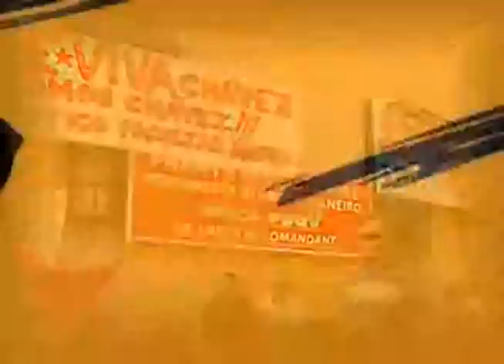Mérida conmemoró 56 años del derrocamiento de la dictadura Perejimenista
El pueblo merideño marchó este 23 de enero hasta la Plaza Bolívar de Mérida, para conmemorar el levantamiento cívico-militar contra el gobierno del General Marcos Pérez Jiménez, que derrocó al regimen dictatorial que ejerció duante 6 años. En el evento se reconoció el esfuerzo, sacrificio y entrega de Fabricio Ojeda,  joven luchador que presidió la Junta Patriótica, la cual puso fin a la dictadura Perejimenista.